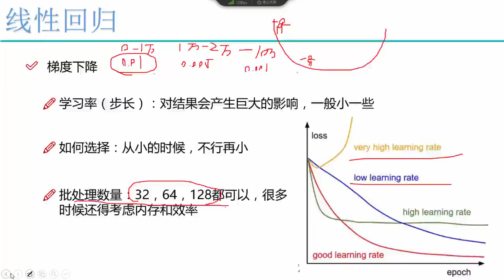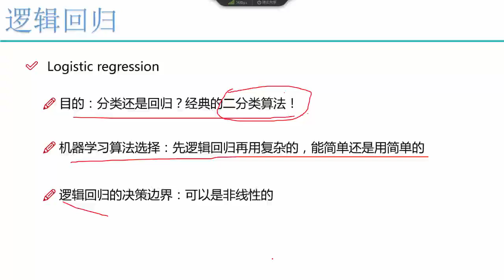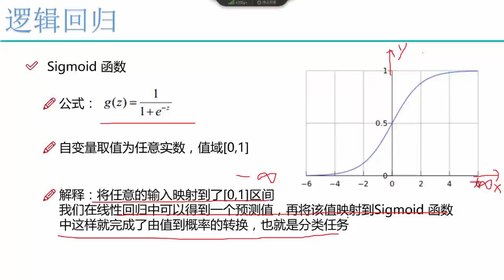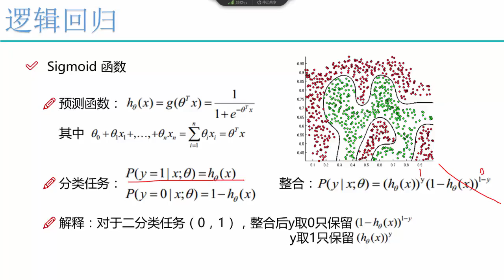26 机器学习入门篇丨2 算法：逻辑回归算法丨1 逻辑回归算法原理推导